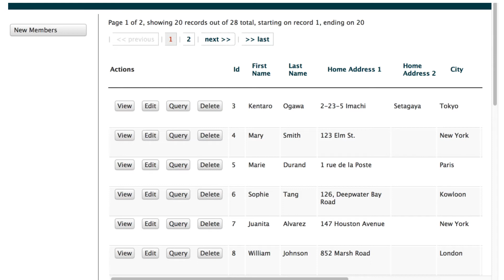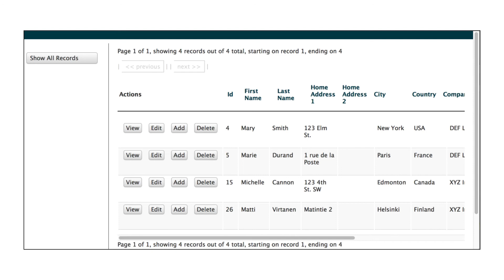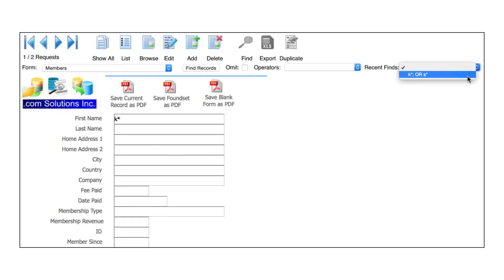CakePHP Web Application Views Created From FileMaker, Access, Visual FoxPro by FmPro Migrator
A brief overview of the automated creation of CakePHP Views by FmPro Migrator Platinum Edition, for FileMaker, Access and Visual FoxPro migration projects.

Music: Origami 2:57